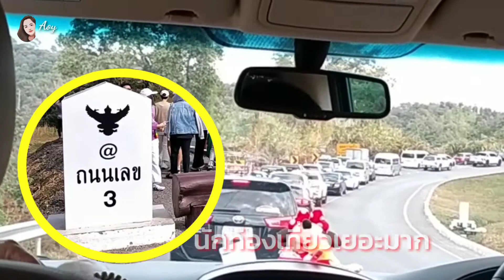ถนนโค้งหมายเลข 3 น่าน@aoybycooking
ถนนโค้งหมายเลข 3 เป็นถนนที่สวยงาม ใครๆก็อยากเห็น ตั้งอยู่ที่ ถนนหมายเลข 1081 ตำบลอวน อำเภอปัว จังหวัดน่าน